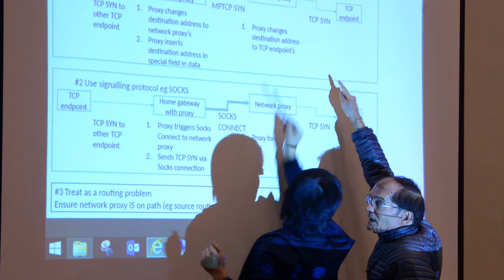IETF Profile: Mirja Kühlewind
Mirja Kühlewind began participating in the IETF in 2010 and serves as a Transport Area Director. She has previously served as chair for several IETF working groups, and is currently a Senior Research in ETH Zurich’s Computer Engineering and Networks Laboratory.